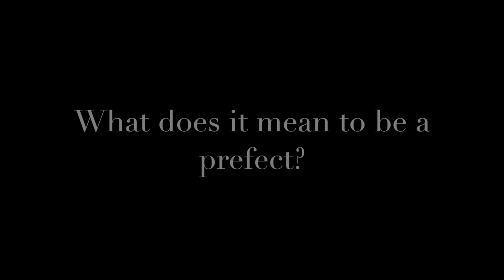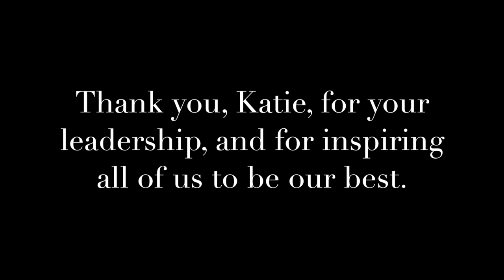Hanging out with the Head Girl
Katie Campbell '19 talks about her time at BH, while taking us to her favourite places in the school.